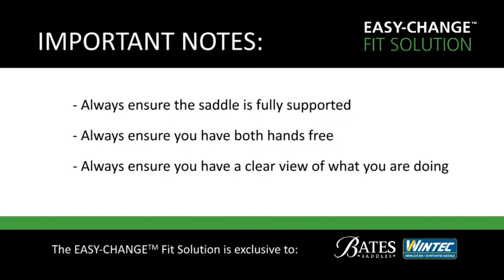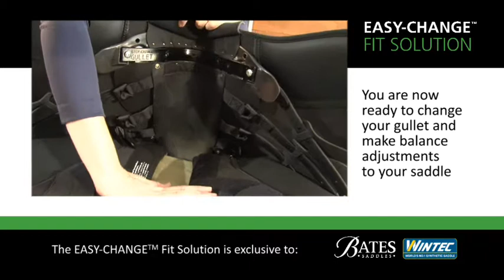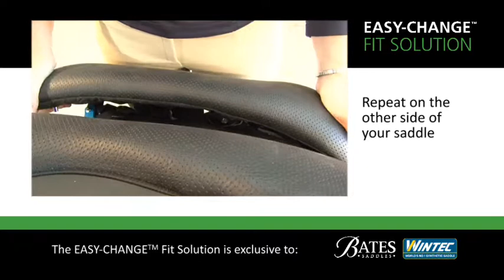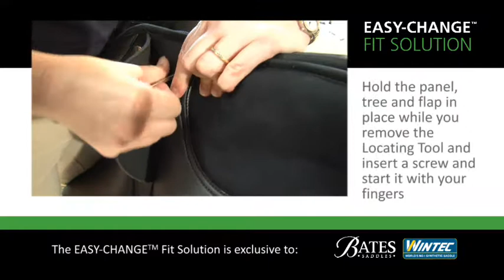EASY-CHANGE Fit Solution - Step 2. Making adjustments to your saddle